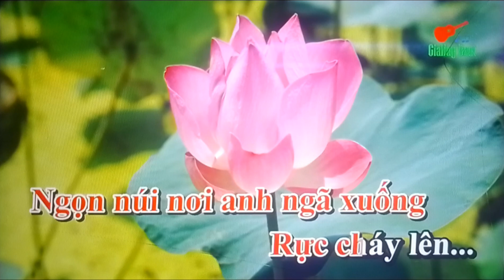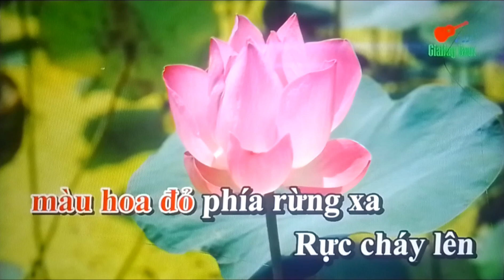Màu Hoa Đỏ - Ngọc Bích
Màu Hoa Đỏ. có người lính, mùa thu ấy ra đi từ mái tranh nghèo

Lời Bài Hát: Màu Hoa Đỏ.

Có người lính, mùa thu ấy ra đi từ mái tranh nghèo
Có người lính, mùa xuân ấy ra đi từ đó không về
Dòng tên anh khắc vào đá núi
Mây ngàn hoá bóng cây che
Chiều biên cương trắng trời sương núi
Mẹ già mỏi mắt nhìn theo

Việt Nam Ơi ! Việt Nam !
Núi cao như tình mẹ, bốn mùa tóc bạc nỗi thương con
Ngọn núi nơi anh ngã xuống
Rực cháy lên màu hoa đỏ phía rừng xa
Rực cháy lên màu hoa đỏ phía hoàng hôn
✓ © Bản quyền thuộc về Ngọc Bích Bolero Official ☞ Vui lòng không reup.